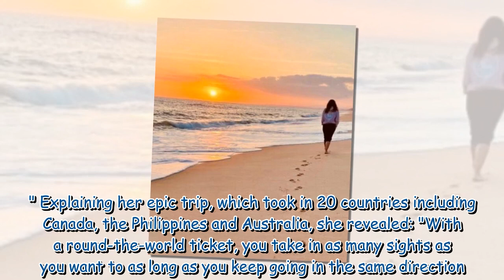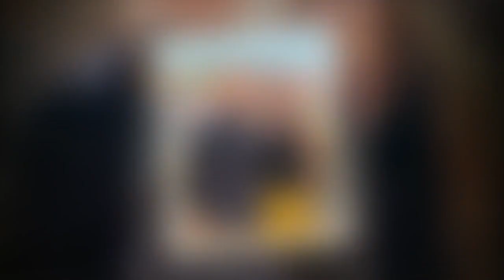Dragons' Den's Sarah Willingham has 'no regrets' about leaving show